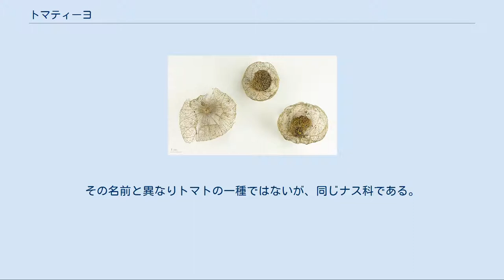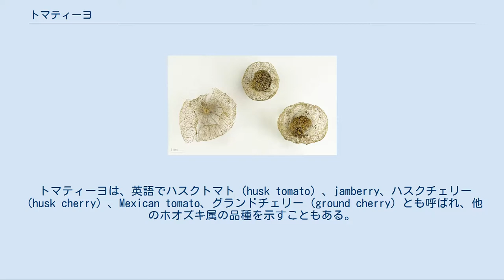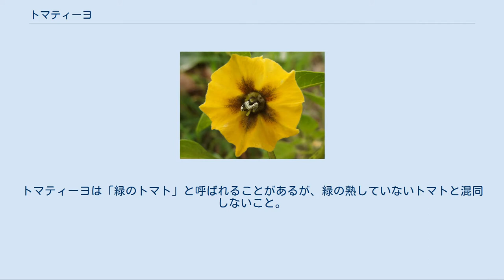トマティーヨ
Physalis ixocarpa トマティーヨ、トマティージョ、トマティロ（英: Tomatillo）は、ナス科の植物、およびその小さな球状の緑または紫がかった果実である。
学名はPhysalis philadelphica（異名: Physalis ixocarpa Brot）、和名はオオブドウホオズキ。
 メキシコでは、トマティーヨはトマテ・ベルデ（tomate verde、緑のトマト）と呼ばれ、メキシコ料理に欠かせない食材である。
トマティーヨは西半球で栽培される。
その名前と異なりトマトの一種ではないが、同じナス科である。
 トマティーヨは、萼から形成される薄い殻に覆われた果実である。
果実が熟すると、いっぱいに膨らみ、殻を割って収穫される。
殻は茶色になり、果実は熟すると黄色、赤、緑、または紫色のいずれかになる。
トマティーヨはラテンアメリカ料理の新鮮なまたは調理したグリーンソースの主材料である。
殻が新鮮で緑であることが品質の基準である。
果実は堅く明るい緑色のものが高品質であり、緑色と酸味がこの果実の特徴である。
 トマティーヨの他の部分には毒性があり食用にならない。
 トマティーヨは自家不和合性である。
（受粉のために2つ以上の個体の植物が必要であり、個体のトマティーヨに果実が成るのは稀である。） 熟した新鮮なトマティーヨは、冷蔵庫で約2週間保存できる。
殻を取り除いた果実を保存袋に密閉すると、冷蔵庫でより長く保存できる。
丸ごとまたは薄切りして凍らせても保存できる。
 トマティーヨは、英語でハスクトマト（husk tomato）、jamberry、ハスクチェリー（husk cherry）、Mexican tomato、グランドチェリー（ground cherry）とも呼ばれ、他のホオズキ属の品種を示すこともある。
スペイン語では、tomate de cáscara（殻付きトマト）、 tomate de fresadilla、tomate milpero、tomate verde（緑のトマト）、tomatillo Mexico 、ミルトマテ（miltomate、メキシコ、グアテマラ、この呼び名は他の地域で「小さなトマト」を意味する）、または単にtomate（この場合、トマトはヒトマテjitomate）と呼ばれる。
トマティーヨは「緑のトマト」と呼ばれることがあるが、緑の熟していないトマトと混同しないこと。
アッサム語でpokmouという。